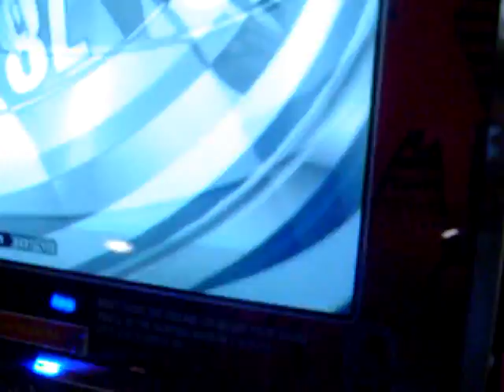OmegAlex vs Bodo playing Final Audition 3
OmegAlex and Bodo playing Final Audition 3 on Pump it up exceed 2